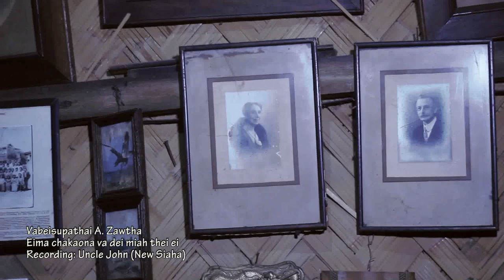Vabeisupathai A. Zawtha-Eima chakaona vâ dei miah thei ei.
Mission compound Saikao liata shooting eima taopa a châ.